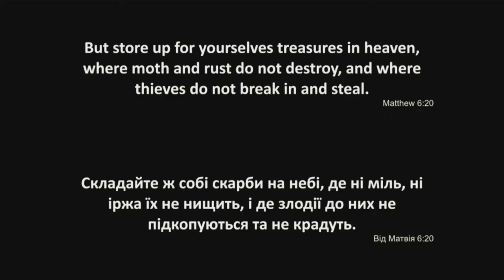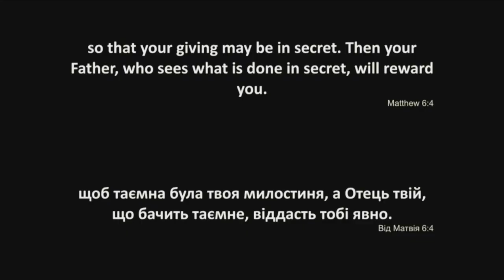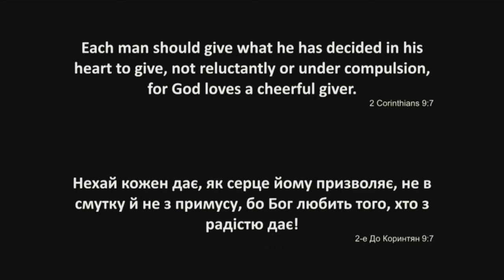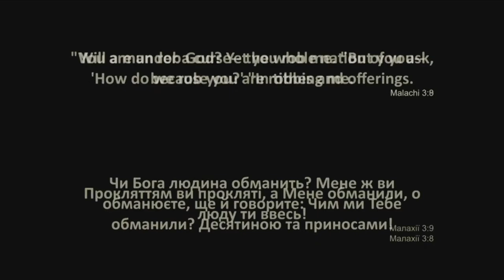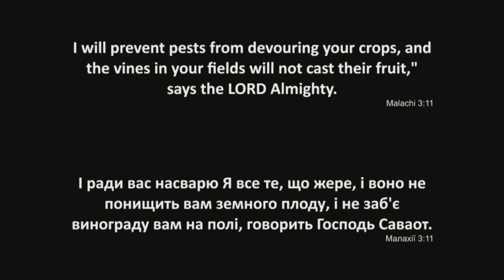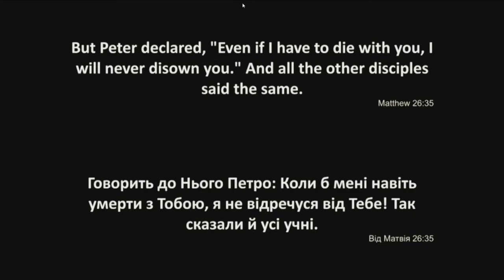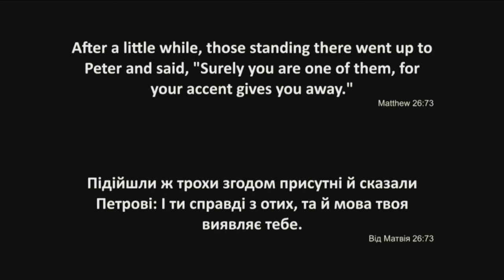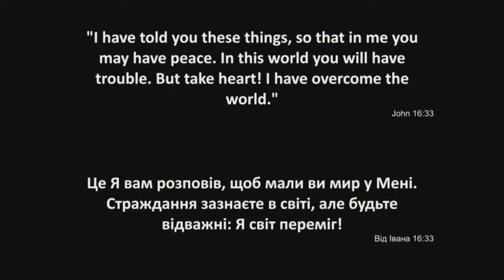May 26, 2020 Youth Service